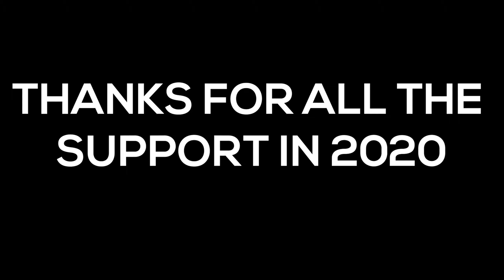DatGoodSir's Best Clips Of 2020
These are some of my best clips of 2020.

Audio interface